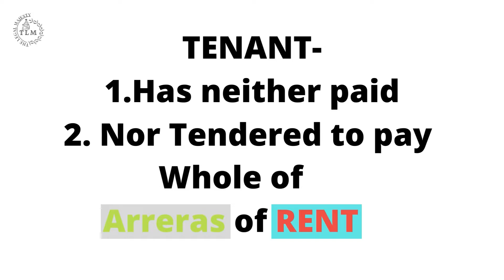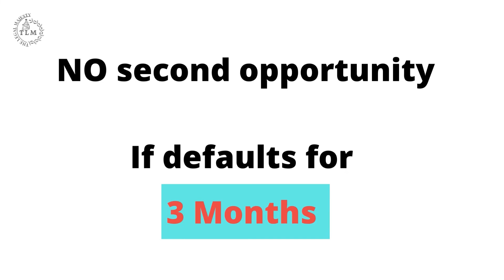M.P. ACCOMMODATION CONTROL ACT, 1961| GROUNDS OF EVICTION|SECTION 12|MPCJ Prelims & Mains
Hey everyone !
The Legal Majesty Feel the glory of Law

Here on this channel you can find all type of law material which wi help you to boost your preparation for judiciary and APO
Every student deserve to be respected, respect is not something which one can only acheive after getting post..
The journey is beautiful and each and Every aspirant should enjoy this,

With The Legal Majesty, you can easily crack any judiciary exam.
Good Luck

Links-

Important ESSAY TOPICS FOR JUDICIARY

mp accomodation act section 12
kiraydar paisa na de to
what if tenant doesn't pay rent
not paid rent
M.P. ACCOMMODATION CONTROL ACT, 1961: LECTURE 4| GROUNDS OF EVICTION|SECTION 12|MPCJ Prelims & Mains
M.P. Accommodation control act, 1961(section- 12)
Restrictions on eviction of tenants
MP Accommodation Control Act, 1961 || Section 11A,12 || PART- 5 || MP CJ 2021 || important sections

sub-section 1 to 11
completeMP Accommodation Control Act | Rapid Revision for MPCJ 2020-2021 | MPCJ Rapid Revision Series
Introduction to M.P. Accommodation Control Act, 1961